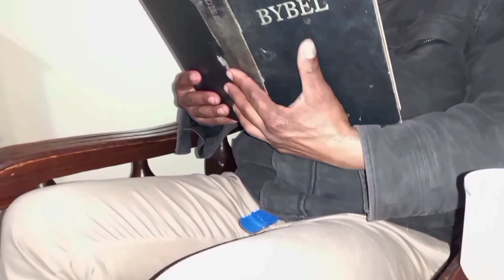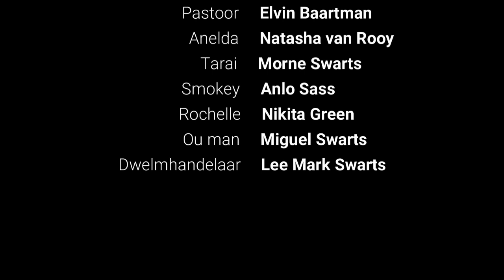Ontwaak - Short Film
(PG) Religious Drama
Almost every night falls victim to the brutal verbal war between father and son, a son who's said to take over reigns of the family church. As Ricardo's behavior is getting worse day by day. Is it possible for a man of God to start doubting Him, and where is God anyway?
Deveron Williams, Elvin Baartman. (2021) Deswin De Wasie